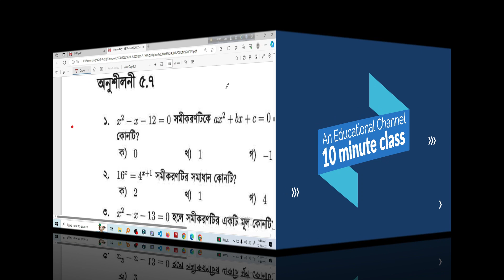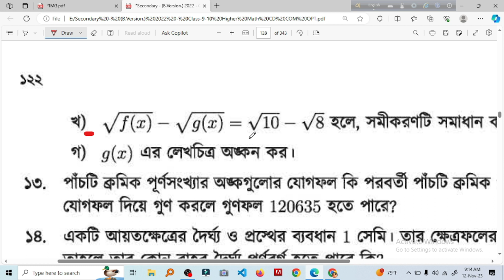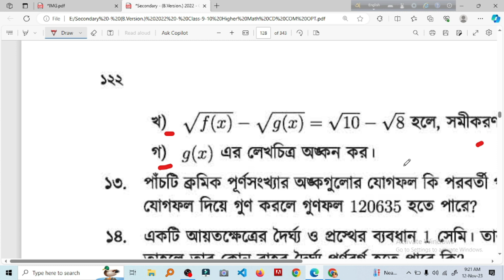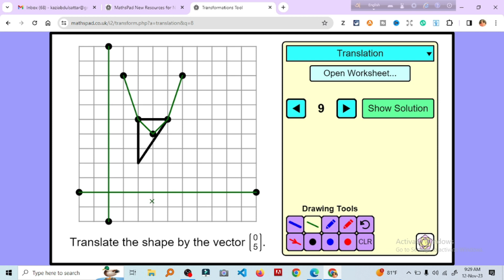9-10 higher math chapter 5.7 (12) |10 minute class । Equation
9-10 higher math chapter 5.7 (12) |10 minute class | Equation
SSC higher math chapter 5.5 Equation is nicely explained here.
credit
OBS Studio
Audacity
FilmoraX
Adobe Podcast